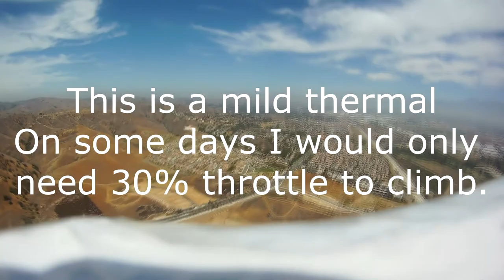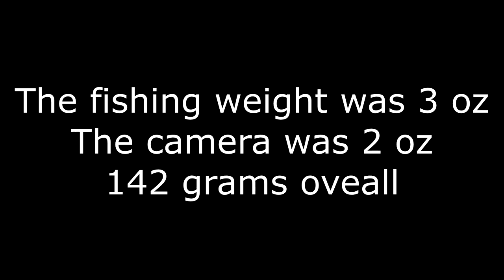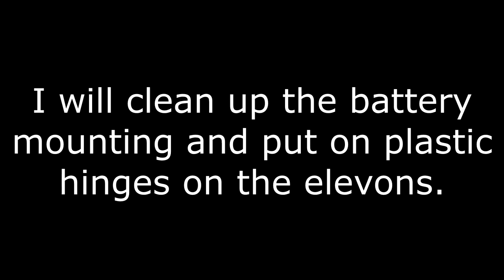Sweepwings Juggernaut Blunt Nose RC Plane Build Video #4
This is part of a video series I made in the making of the Sweepwings Juggernaut blunt nose 48" RC Plane. I went off script in the build, and made it lighter and more of a floater than what its sold as.

This is the maiden flight video.  I was able to shoot this plane up to around 700 feet for a short time on an 12 minute flight.

I will keep the blog page updated as to covering more information that may not be in these videos.  You can find it at.